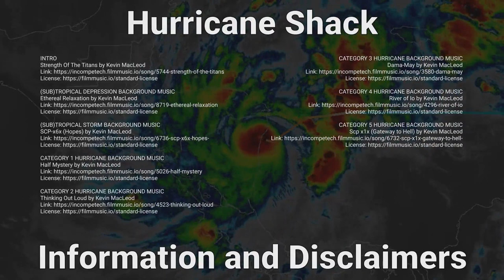2022 Atlantic - November 2022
There were 3 tropical systems throughout November:
1) Hurricane Lisa 0:17
2) Hurricane Martin 0:17
3) Hurricane Nicole 0:36